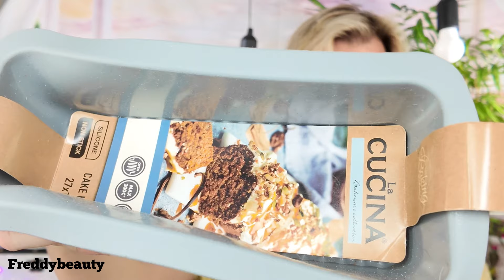HAUL action : action man est de retour ( nouveauté )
Hellooo

Musique proposée par La Musique Libre
Arc North - Oceanside :    • |Musique libre de droi...